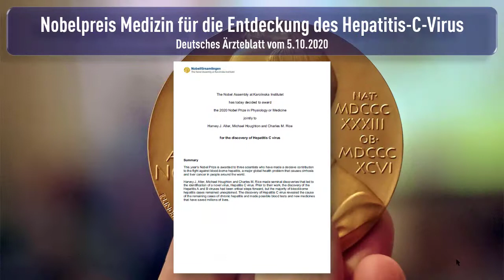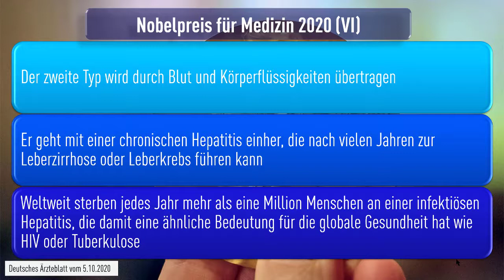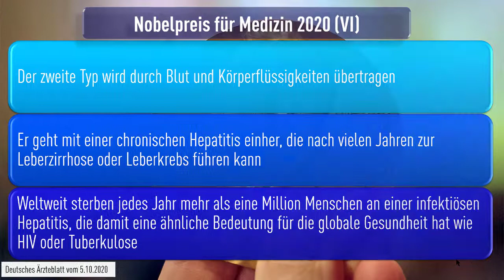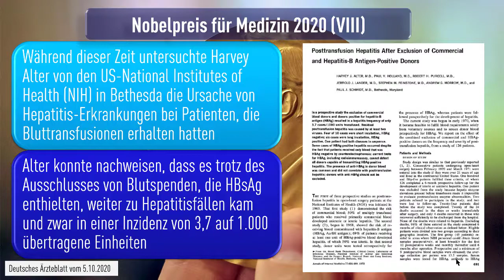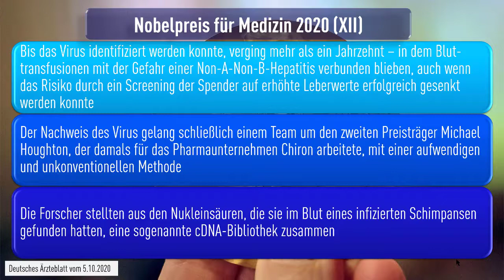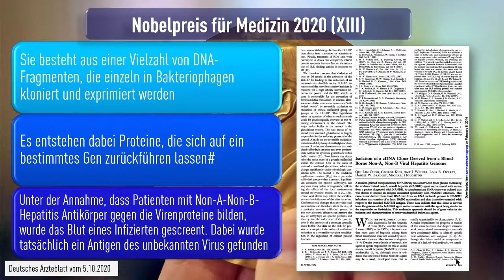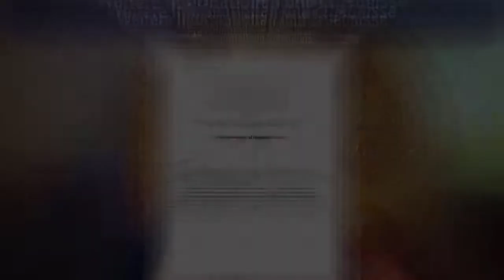Nobelpreis Medizin 2020 für die Entdeckung des Hepatitis-C-Virus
Der diesjährige Nobelpreis geht an 3 Forscher, die an der Entdeckung des Hepatitis C-Virus beteiligt waren. Der amerikanische Anthropologe Harvey Alter hatte in den 1970er-Jahren die Existenz einer übertragbaren Non-A-Non-B-Hepatitis belegt, der britische Biochemiker Michael Houghton konnte 1989 die Gene des auslösenden Virus identifizieren, was zur Entwicklung eines ersten Screeningtests für Blutspenden führte. Dem US-Virologen Charles Rice gelang es schließlich 1997 experimentell nachzuweisen, dass das Virus für die Erkrankung verantwortlich ist.

Nach Ansicht des Nobelpreiskomitees haben die 3 Forscher entscheidende Beiträge zur Bekämpfung der durch Blut übertragenen Hepatitis geleistet, die weiterhin ein globales Gesundheitsproblem ist, obwohl eine Hepatitis C mittlerweile durch Medikamente kuriert werden kann.